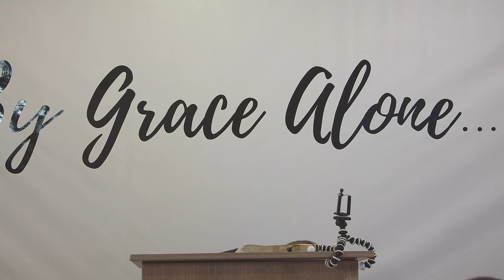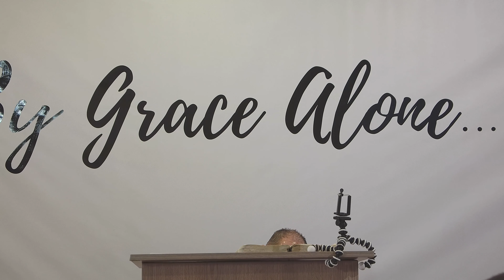(EN) MARRIAGE & RELATIONSHIPS - Crkva Milosti Beograd GGWO.RS - Pastor Tomas Bulicek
je Evanđeoska Crkva u Srbiji - Crkva Milosti Beograd

Greater Grace World Outrech Church in Belgrade Serbia, Crkva Beograd, Biblijska škola Beograd Srbija, GGWO Bible School Belgrade Serbia, misije, misijski rad, misijske izlete, dečiji program, radionice, porodični program, sportske i jezicke kampovi

Biblijska škola Beograd, CMBA - Crkva Milosti Bible Academy, preučavanje Biblije, Biblija, studium, akademija, pastori i đakoni, MBCS Maryland Bible College & Seminary, Bible Institute, Biblijski protestantski Institut u Beogradu